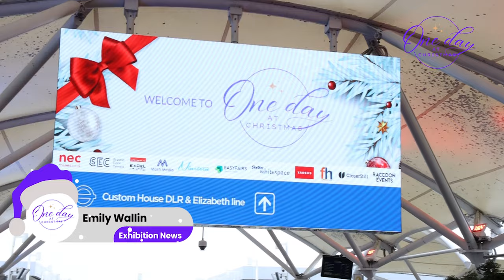One Day At Christmas 2022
This year’s OneDay at Christmas at Excel, NEC and SEC Glasgow on 5 December was the biggest and the best yet.

Thank you to everyone who helped make it so special.